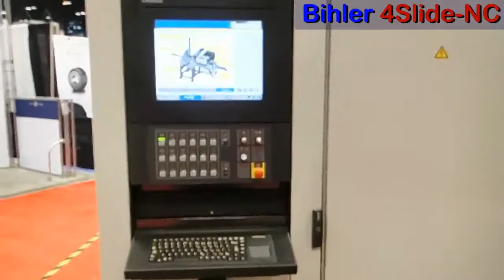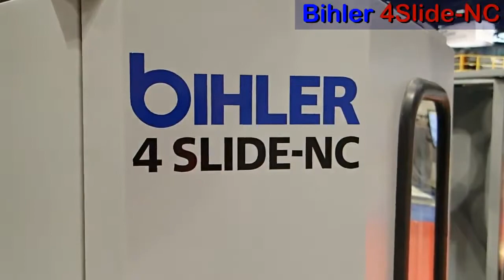Walk Around the Bihler 4 Slide-NC